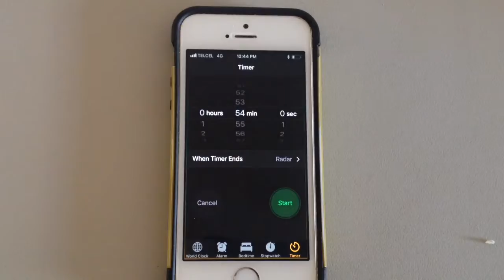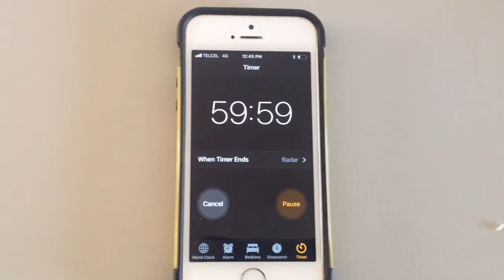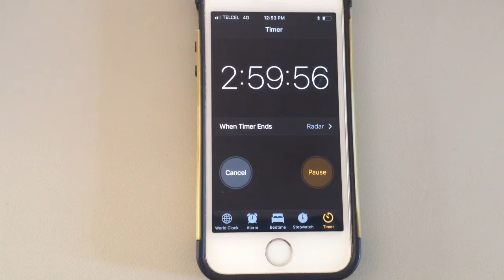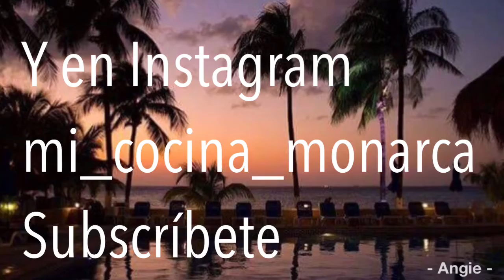COMO PREPARAR FLAN DE QUESO Y CAFE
LA RECETA MAS FACIL DEL MUNDO MUNDIAL, EL FLAN SIEMPRE ES UNA RICURA, Y SI ES DE CAFE, PUES TODAVIA MEJOR